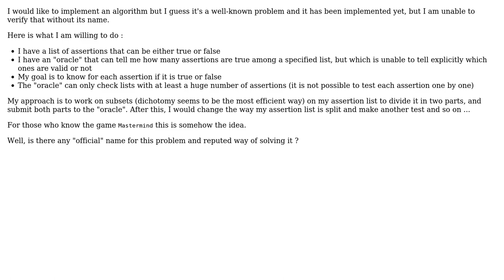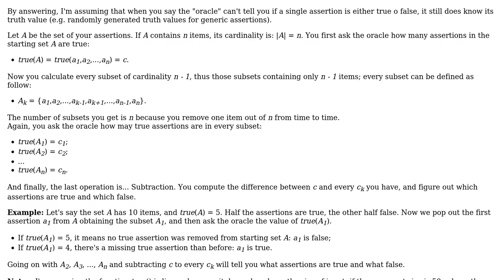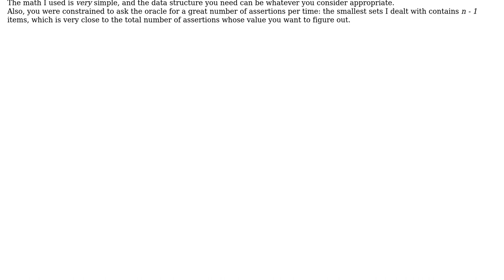Software Engineering: What is this algorithm? (2 Solutions!!)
Software Engineering: What is this algorithm?

With thanks & praise to God, and with thanks to the many people who have made this project possible! | Content (except music & images) licensed under CC BY-SA | Music | Images & others | With thanks to user MrSmith42 user liggiorgio user ibi0tux and the Stack Exchange Network Trademarks are property of their respective owners. You are responsible for your own actions.